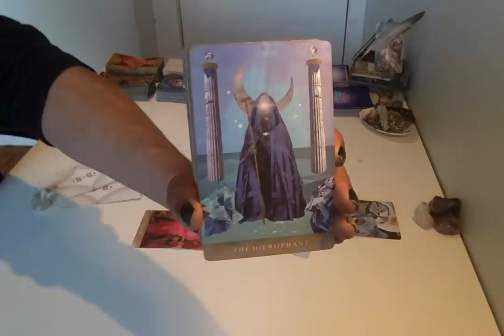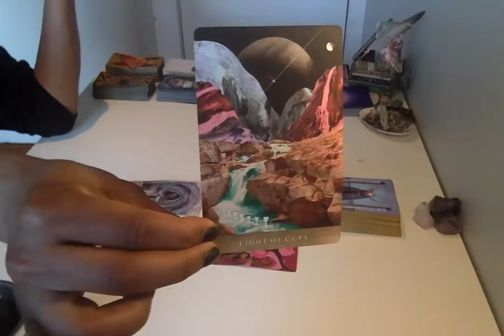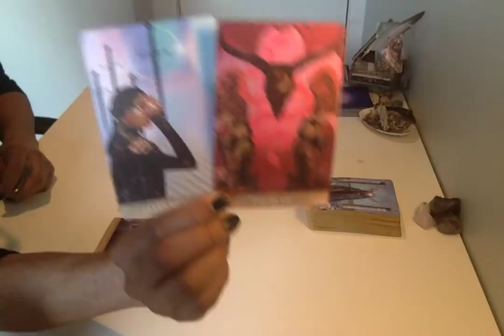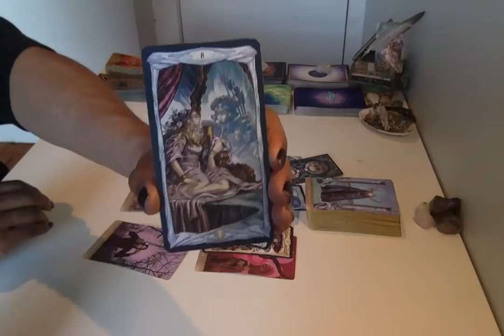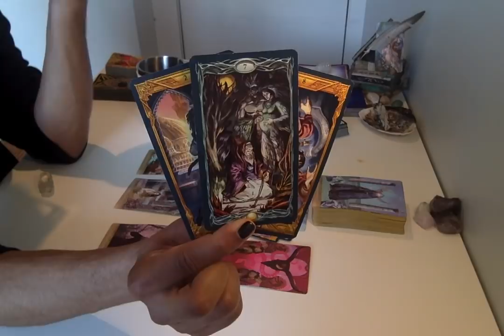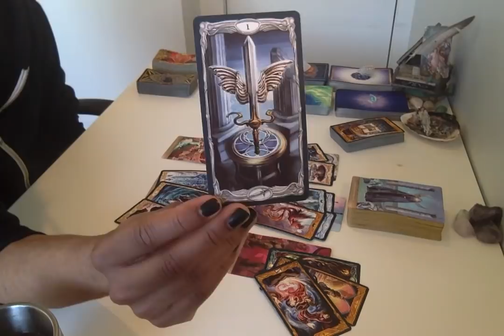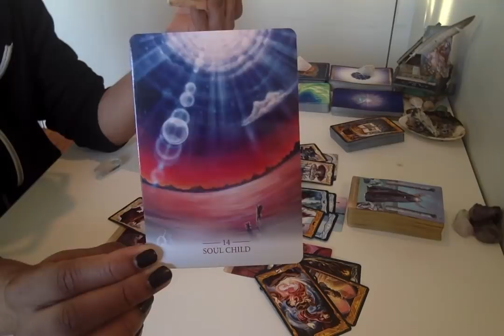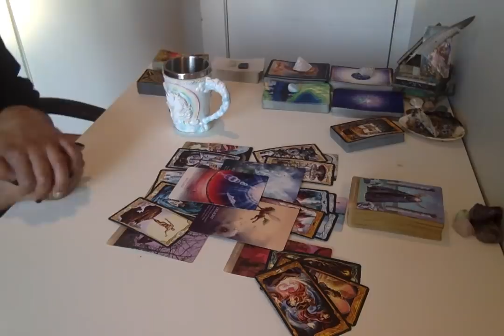Morning Coffee - * What's Standing In Your Way Is Just An Illusion * - 3/5/19 Daily Reading